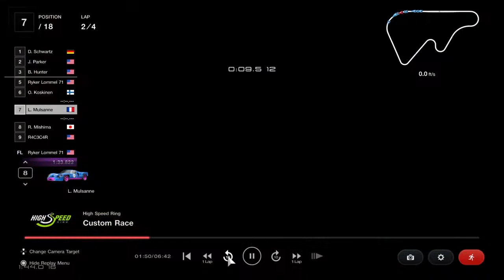Challenge Series 22 EP 10